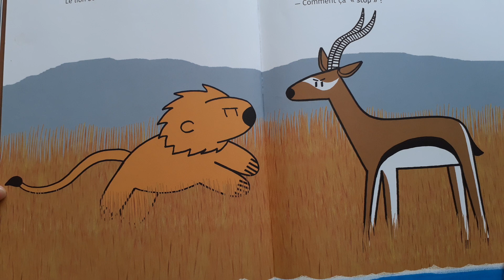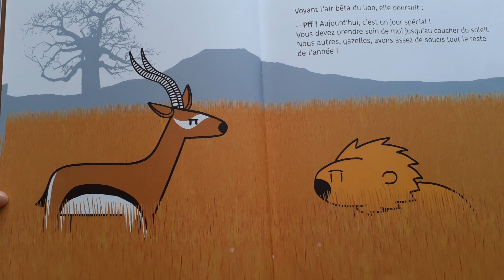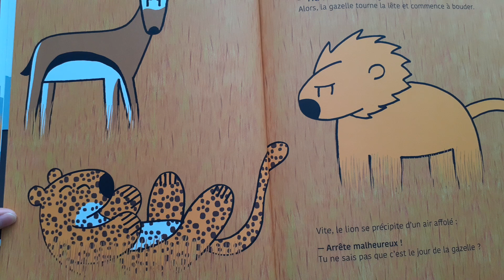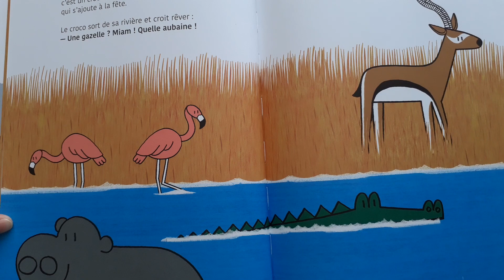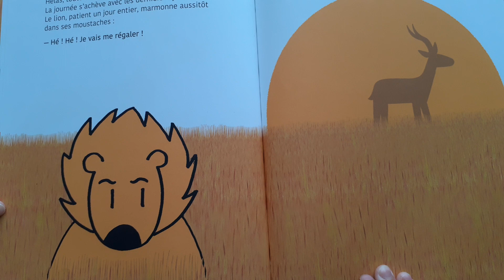Histoire pour enfants- Le jour de la gazelle, Prix des Incorruptibles CP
Aujourd'hui, c'est le jour de la gazelle ! Pas touche !
Dans la savane, aujourd'hui, ça ne tourne pas rond.
Car aujourd'hui, c'est le jour de la gazelle ! Alors pas touche.
de Pascal Brissy  (Auteur), Sylvain Diez (Illustrations)
Prix des incorruptibles CP